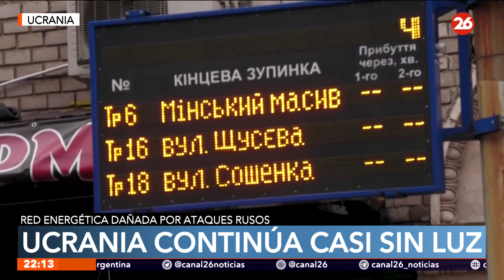Ucrania continúa casi sin luz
🕯️ El Gobierno de Ucrania confirmó este viernes que “casi la mitad” de la red energética del país fue dañada por ataques rusos.